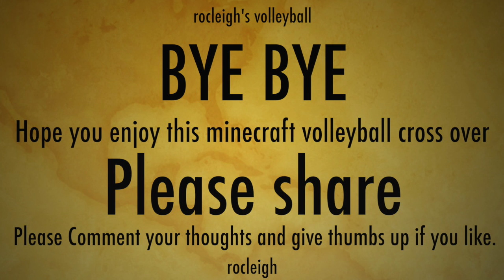rocleigh's minecraft volleyball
This video is about volleyball.  Using minecraft as a tool, I have built a court to show people the rules of volleyball and the 6 back formation hope it all make sense and you all enjoy.  Please share and comment below on your thoughts, give a like if you like it or if it helped you and like if it help or will help someone you know.  Play hard than the person next to you!